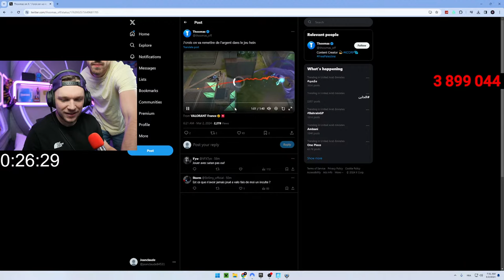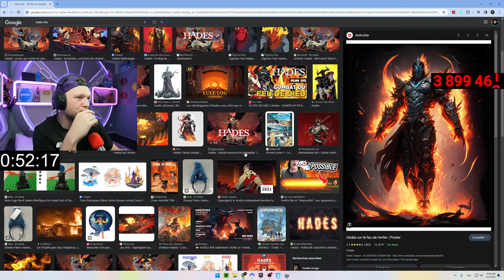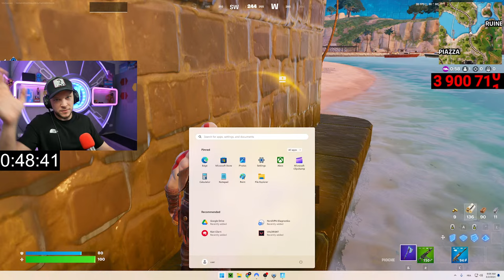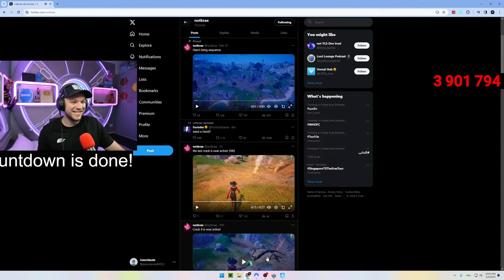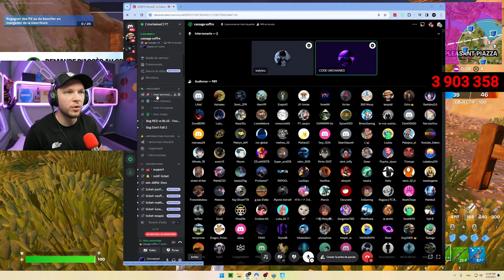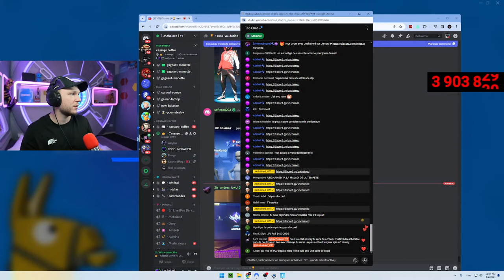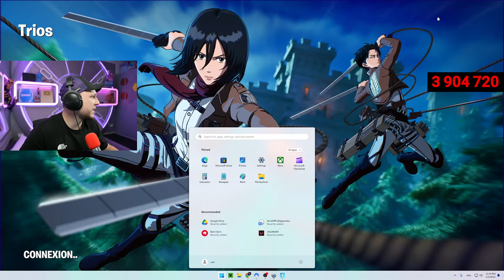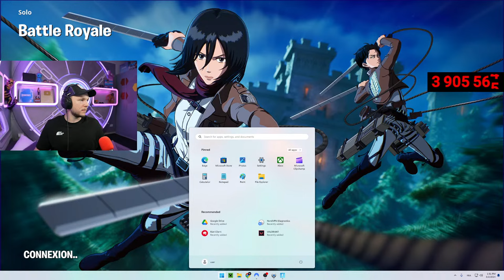🔴LIVE - ÉVENT "MAIN DU TITAN" c'est Maintenant ! (saison 2)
💖MON INSTA : unchained_off
🖤Mon Tik Tok : unchained_off